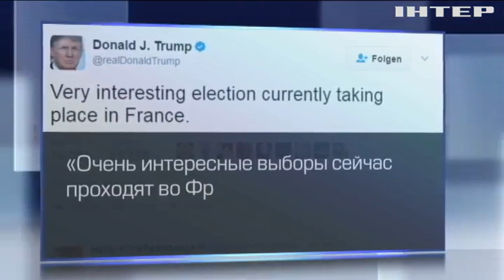Выборы во Франции: у Трампа воздержались от комментариев